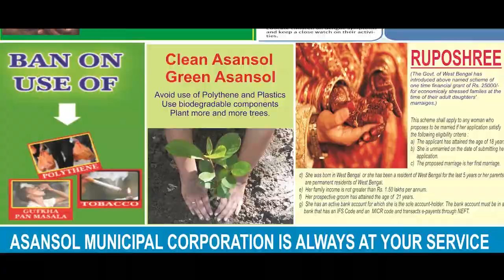কোটি টাকার প্রতারণায় গড়বেতা থেকে গ্রেফতার ৩ ANM NEWS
দিগবিজয় মাহালী, পশ্চিম মেদিনীপুর: কোটি টাকার প্রতারণায় অভিযান চালিয়ে গড়বেতা থানা এলাকা থেকে তিনজনকে গ্রেফতার করলো সিআইডি।তিনজনের মধ্যে ডিমালা হালদারের বাড়ি উত্তর ২৪ পরগনা অশোকনগর, মলি দাস ও বাপ্পা দাস - স্বামী-স্ত্রীর বাড়ি মধ্যমগ্রামে। সিআইডি বাকিদের খোঁজে তল্লাশি চালাচ্ছে। তিনজনের বিরুদ্ধে অভিযোগ কোটি টাকা প্রতারণার।বহু ব্যক্তিকে চাকরি দেওয়ার নাম করে প্রচুর টাকা তছরুপ করেছে, নিজেদের পরিচয় গোপন করে। তিনজনই বেশ কয়েকদিন যাবত চন্দ্রকোনা রোডের কিয়াবনীতে বসবাস করছিল একটি ভাড়া বাড়িতে। তিনজনই নানান সময় ভিন্ন ভিন্ন পেশার পরিচয় দিয়েই প্রতারণা চালাচ্ছিল বলে খবর পায় সিআইডি। গড়বেতা থানার কিয়াবনী গ্রাম থেকে হাতেনাতে তিনজনকেই পাকড়াও করে সিআইডির দল।